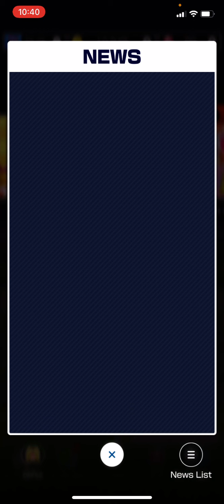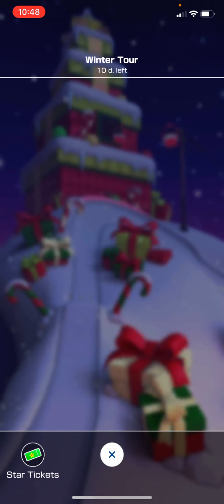Winter Tour “Dry Bowser Cup” - Mario Kart Tour (With Commentary)